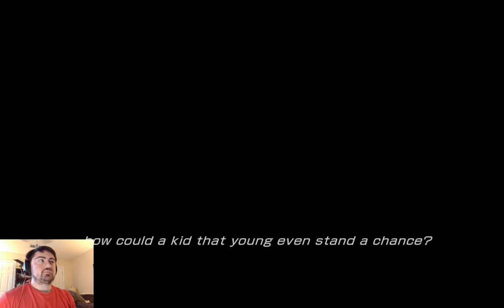Final Fantasy XIII - Part 5